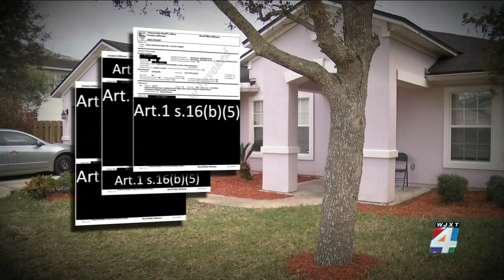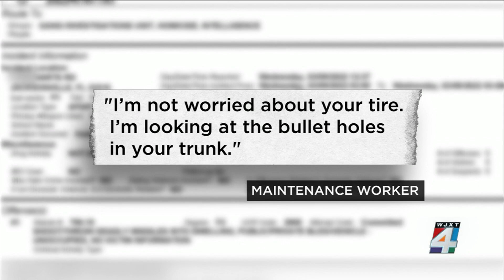6 people were home as shots were fired into Oceanway house: incident report